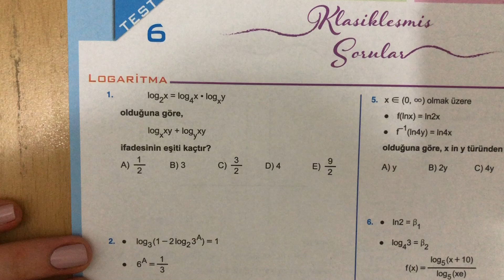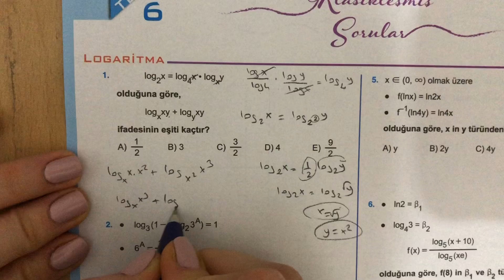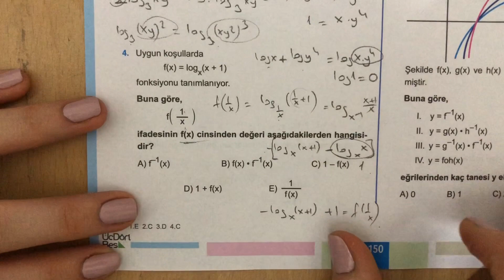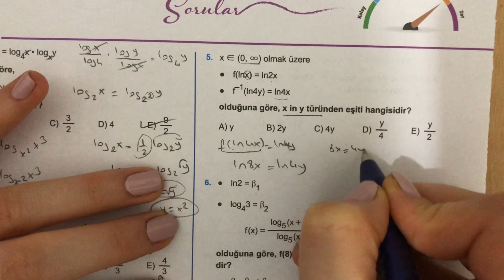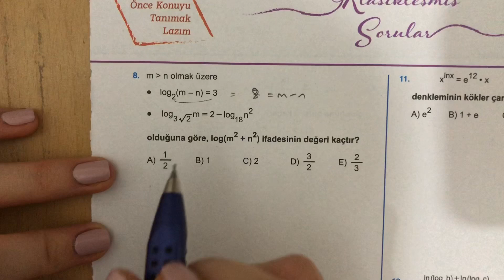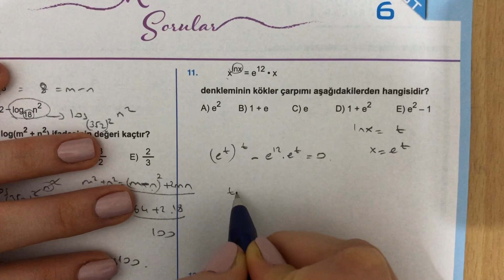(2020) 345 AYT MATEMATİK LOGARİTMA TEST-6 ÇÖZÜMLERİ